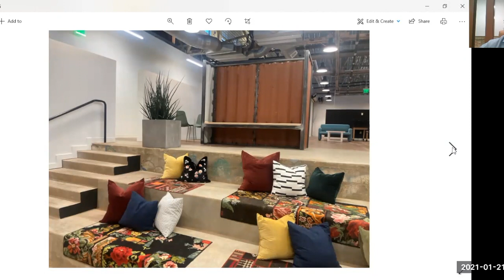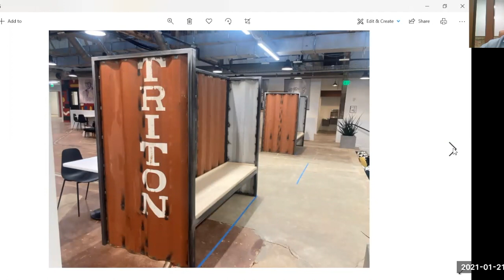Pittsburgh Yards® - January 2021 Virtual Community Meeting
Join Property Manager Walter Slaton and Community Manager Michelle Jones, both of Stream Realty Partners, at Pittsburgh Yards® as they and others from the development team present a regular update on move-ins and neighboring developments at Pittsburgh Yards in Atlanta, Georgia.

This virtual community meeting included invited Pittsburgh and NPU-V community members, stakeholders, and the public to take part in topics of discussion that included move-ins into The Nia Building™, news from the development of the adjacent Atlanta BeltLine Southside Trail, and more. The session was rounded out with Q&As from attendees.